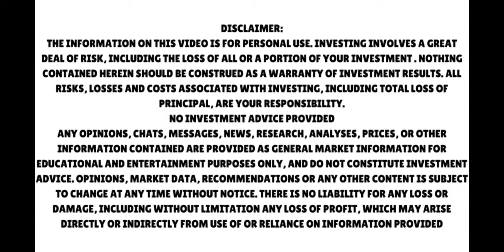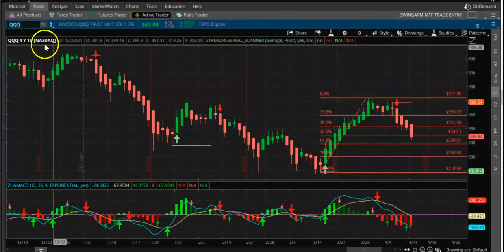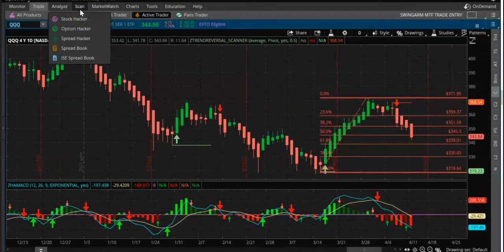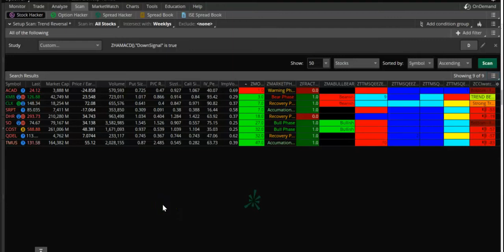FREE Indicator with buy/sell signals | Moving average of the Heiken Ashi candle difference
POST 3

What is Heiken Ashi moving average?
Image result for moving average of the Heiken Ashi candle difference
Heikin Ashi translates to “average bar” in Japanese. The formula averages out the price movements of a typical candlestick chart. Because Heikin Ashi is taking an average of the price movements, this chart type tends to show trends and trend reversals more clearly than standard candlestick charts.

Free CPR Indicator thinkorswim

Narrow CPR Scanner for Thinkorswim

Scanner for Identifying three Uptrending CPR

CPR Indicator for Ninja trader

Momentum Keltner Channels for ThinkorSwim Buy or Sell

Guppy Multiple Moving Averages Indicator for ThinkorSwim

Free Relative Strength Scan

Market Pulse Free Indicator to Identify the Market Trend and Direction

RSI IFT (Inverse Fisher Transform) For ThinkOrSwim